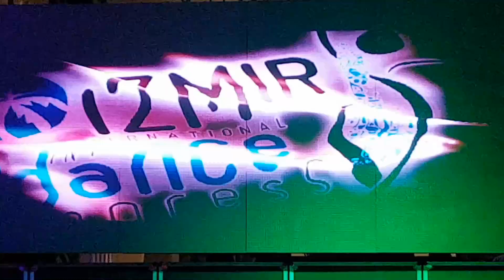3. IZMIR INTERNATIONAL DANCE CONGRESS KAYTEE